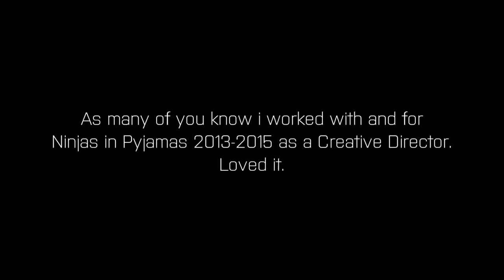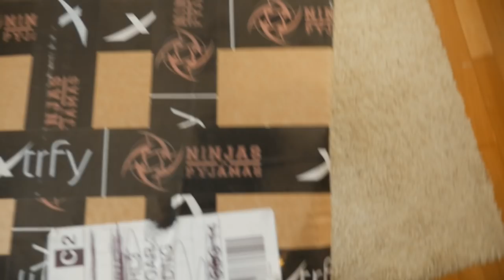NiP CASE! REAL LIFE Case Opening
This is not a sponsored video, however i got these sick products for free so i figured why not do a different video'. Thank you NiP and DRKN for this christmas present! :)

(B1 Mousebungee/USB Hub, M3 HeatoN Edition, XGP1 Mousemat)

(Same as below the Casual Wear)

(Powerbank, Shoulder Bag)

(Patch Snapback, Patch Hood, Patch Crew, Magic Tee, True Believers Tee, Shell Jacket)

Title: Excision & Pegboard Nerds - Bring The Madness (feat. Mayor Apeshit) (Aero Chord Remix)

Title: Excision & Pegboard Nerds - Bring The Madness (feat. Mayor Apeshit) (Noisestorm Remix)